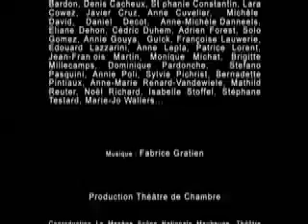mariages (conversations privées)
conception Christophe Piret - théâtre de chambre
spectacle en caravanes avec fanfare, bal, machines, etc...